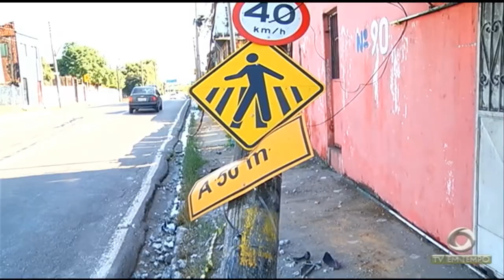Apaixonados por fuscas se encontram no Largo de São Sebastião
03º BLOCO JORNAL 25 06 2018 - Apaixonados por fuscas se encontram no Largo de São
Sebastião